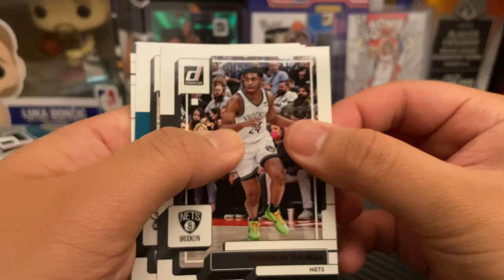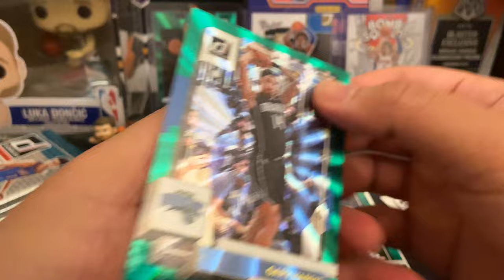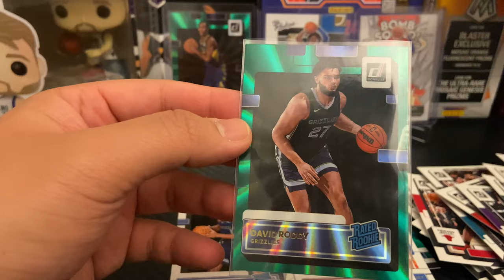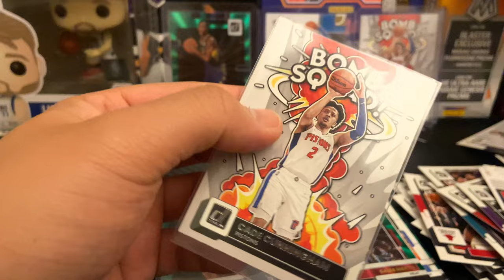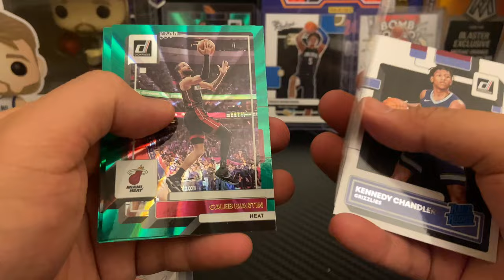BOMB SQUADS ARE FIRE! 2022-2023 Donruss Basketball Retail Pack Review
IT IS HERE!!! New product alert!!! The brand new 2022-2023 donruss basketball has arrived.  Finally some new basketball product to rip so you already know we are very excited.  In today's video we are reviewing 6 retail packs.  Looking for any green laser parallels, numbered laser parallels, bomb squad inserts, and any autographs as well.  We hunt for Paolo Banchero, Benedict Mathurin, Jalen Williams, Jaden Harden, Jaden Ivey, Kessler Walker, and many more!  Good luck if you rip yourself!

I’ll have various football and basketball retail products, free giveaways, random NBA basketball trading card hobby pack openings, episodes of Packs In Paradise, 2022 Panini Prizm Football, 2022 Contenders Football, 2022 Donruss Optic Football, 2021-22 Eminence, 21-22 Flawless, 2022-23 NBA Hoops, 2021-22 Prizm Basketball (Tmall/Lucky Envelope), 21-22 Immaculate, 21-22 Mosaic, 22-23 Donruss, 22-23 Prizm Draft Picks, repack reviews, spending challenges at card shows, some big mail days, beginner collector tutorials/how-to's, sports card investors / investing content, and much more in the near future! I buy all my boxes from Panini Direct (their site & app), my LCS (local card shop), and online retailers/sellers.